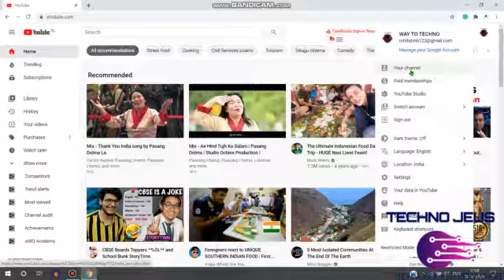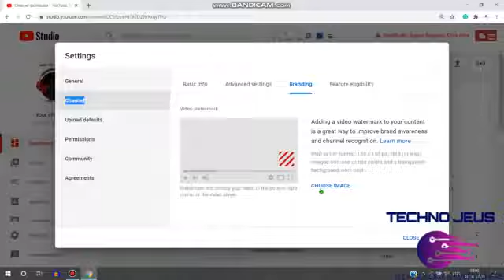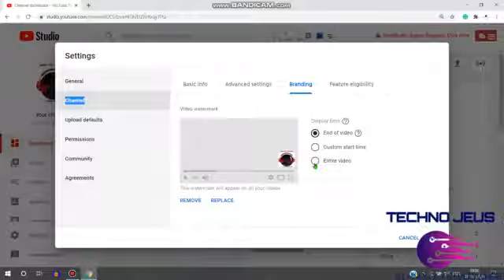HOW TO ADD BRANDING LOGO ON YOUR YOUTUBE CHANNEL/HOW TO SET BRANDING LOGO ON YOUR YOUTUBE CHANNEL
GUYS EVERYTIME YOU UPLOAD VIDEO ON CHANNEL, YOU BRABDING LOGO WILL APPEAR TO YOUR VIDEO, JUST FOR FIRST TIME YOU HAVE TO AND GO AND SET IN ADVANCED SETTING, MAKE A GOOD LOOKING LOGO WITH TRANSFERENT,SIZE SHOULD BE 150/150.YOU CAN ADJUST YOU LOGO APPEAR TIME ACCORDING, TECHNO JEUS